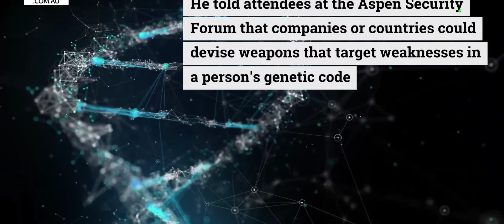I Freaked when a Family Member Did this 😳 Cuz I Already Knew thanks 4 Makin Mainstream Fox News 🙄😬🥺